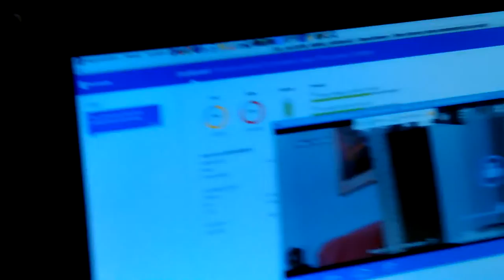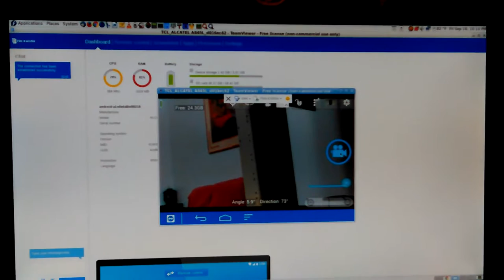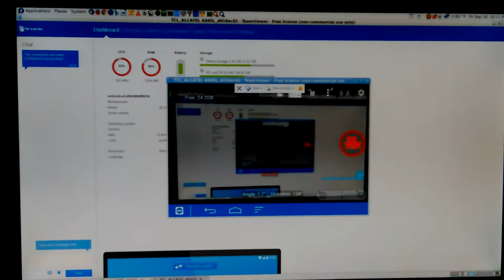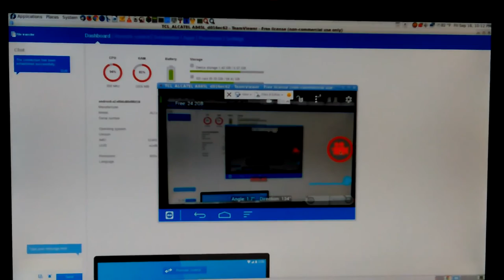VID_20160916_220857.mp4 Don's Computers Phones and Software How To and info Don Bishop